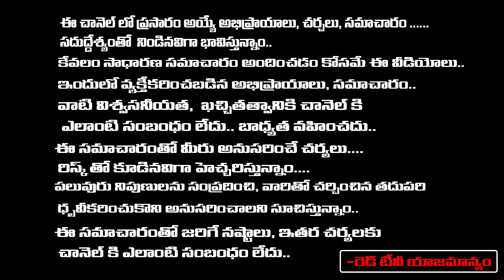ఈ రాశులవారికి రానున్న 15 రోజుల్లో జరగబోయేది ఇదే | Thirupathi Murthy Avadani | RedTV Bhakthi